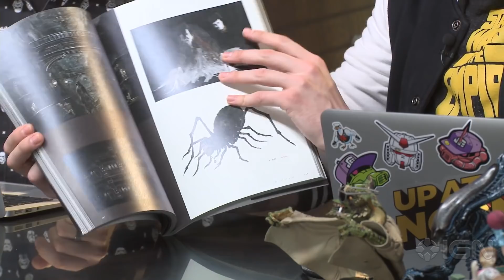This Bloodborne Artbook Is Absolutely Worth Pre-Ordering - Up At Noon Live!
Y'know, unless you're scared of disgusting monsters.

Follow IGN for more!